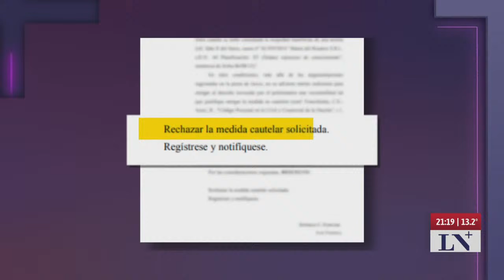Nuevo golpe para Grabois en su denuncia a Capital Humano